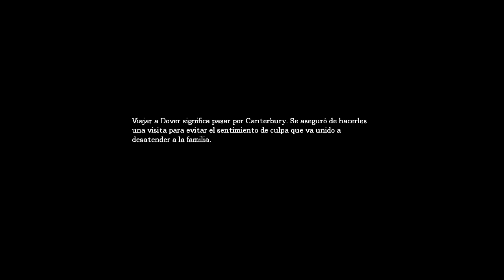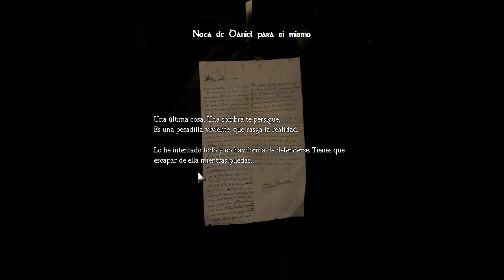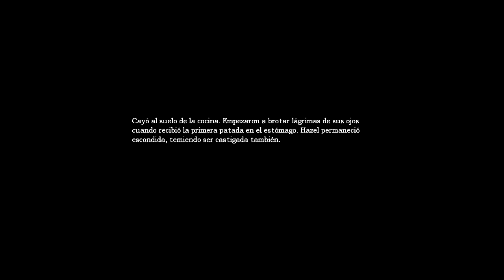Dos orates juegan: Amnesia. Parte 2!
Ahora si nos cagamos del miedo (bueno, no tanto...)